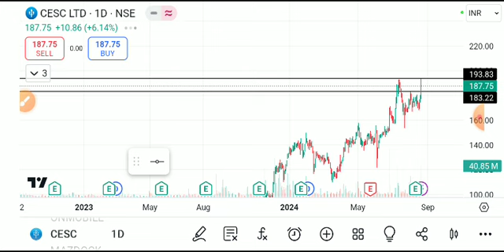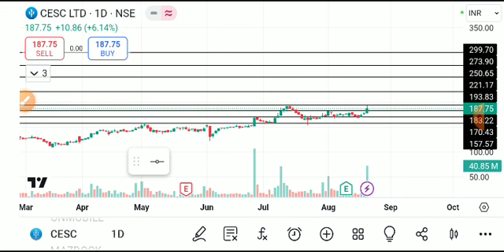CESC SHARE LATEST NEWS TODAY/CESC SHARE TARGET/CESC SHARE BREAKOUT/CESC SHARE ANALYSIS